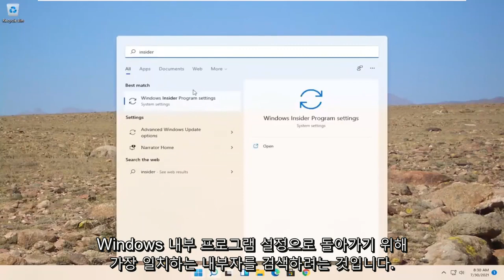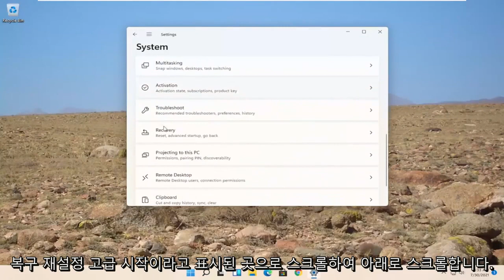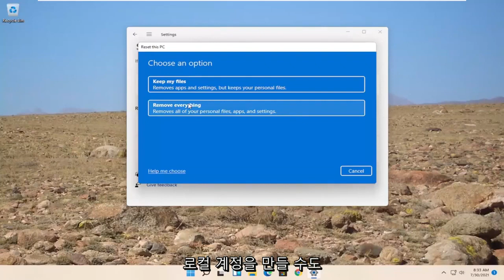Windows 11 Insider 또는 Release Preview 프로그램을 종료하고 Windows를 유지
Windows 11 최종 버전을 유지하면서 (베타 및 릴리스 미리 보기) Windows 참가자 프로그램을 정상적으로 옵트아웃하거나 종료하는 방법에 대한 Windows 11 자습서. 개발자 및 베타 빌드에서 Windows 11의 최종 설치 및 릴리스로 변경하는 방법 공공의. 프로그램을 종료할 때 필요에 맞는 적절한 옵션을 선택했는지 확인하십시오.

10월 5일에 출시될 Windows 11의 안정적인 빌드를 사용할 계획이고 베타 또는 릴리스 미리 보기 채널(Dev는 적용되지 않음)을 사용하는 경우 설정에서 스위치를 전환하여 Windows 등록을 자동으로 취소할 수 있습니다. .11 장치는 다음 주요 안정 릴리스 시 Windows 참가자 프로그램에서 제공됩니다. Windows 11의 전체 릴리스 후에도 동일하게 적용되지만 자동으로 전환하려면 주요 업데이트까지 기다려야 할 수 있습니다. 그렇지 않으면 Windows 11의 베타 또는 미리 보기 릴리스 채널을 유지하게 됩니다.

Windows 11이 곧 출시되면 새 운영 체제를 미리 보기 위해 PC 중 하나를 Windows 참가자 프로그램에 등록했을 수 있습니다. (나와 같은 사람이라면 자신의 조언에 반하여 기본 컴퓨터에서 수행했을 수 있습니다!)

물론 Windows 11이 10월 5일에 출시되면 일반 대중에게 배포되는 릴리스의 목초지를 위해 내부자 프로그램을 떠나는 것을 고려할 수 있습니다. 베타 또는 릴리스 미리보기 채널에 있는 경우 다음 단계를 수행할 수 있습니다.